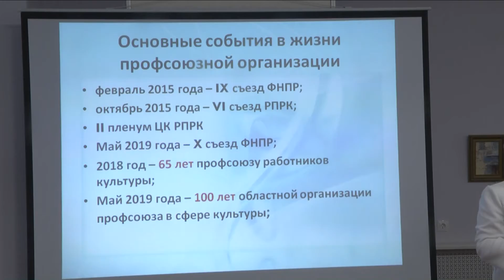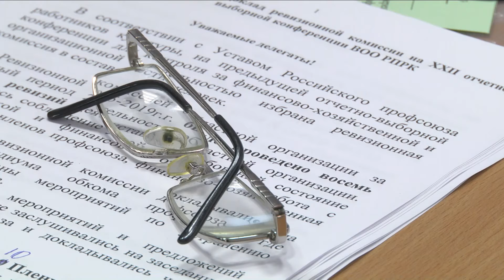Отчётно выборная конференция работников культуры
В центре пропаганды ИЗО состоялась 22-я Областная отчетно-выборная конференция профсоюза работников культуры Владимирской области.

Главная тема - подведение итогов работы за последние пять лет и постановка задач на следующую пятилетку.